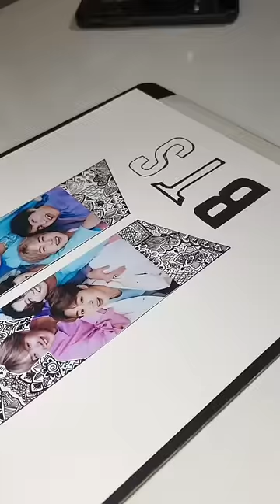BTS💜🎤bts kimnamjoon junghoseok kimtaehyung rm jin jhope tae v jk jungkook mandela#2023